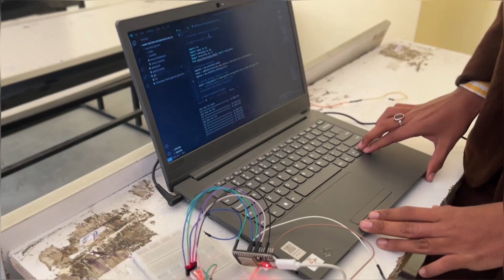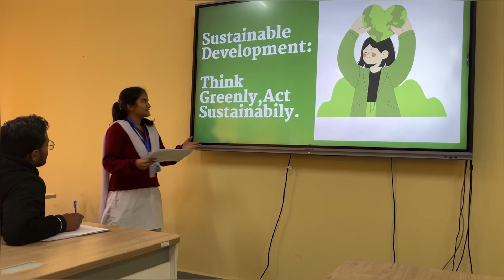KEC Katihar Unveils: TechFusion'24 || Bihar's Largest Technical Cum Cultural Fest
🚀 TechFusion'24 - Unleashing Innovation and Creativity! 🚀

Welcome to the official recap video of TechFusion'24, the annual technical cum cultural fest of Katihar Engineering College, Katihar!

🎓 About Katihar Engineering College:
Established in 2016 under the Department of Science, Technology, and Technical Education, Government of Bihar, Katihar Engineering College is a leading and emerging government engineering college.

Event Highlights:

Dates: January 25th to January 28th, 2024
Total Participants: 1600+ (Engineering and Polytechnic Colleges of Bihar, School Students of Katihar)
Collaborators: Digital Creator's Club, Cultural Club of the College
Principal: Dr. Ranjana Kumari
Faculty Incharge: Prof. Suman Kumar

Events:

College Participants: 39 diverse events covering all engineering majors, cultural, and non-technical domains.
School Participants: 7 exciting events tailored for school students.

🎥 Video Credits:

Courtesy:Digital Creator's Club, Cultural Club, and Participants
Editing:Anurag Choudhary & Anurag Kumar From Team - THE CHOKERS
Intro/Outro Editing : Krishan Raj

Techvein
Ipg Mall
Domino's
NDS - National Design School
Skill Darpan
The Garden Kitchen
Game of Foods
Intern Bee

🙌 We extend our sincerest gratitude to all the esteemed faculty members, dedicated event coordinators, Volunteers and vigilant security officials of our college, for steering the event to success!

Let's relive the moments of innovation, creativity, and collaboration at TechFusion'24! 🚀🎊